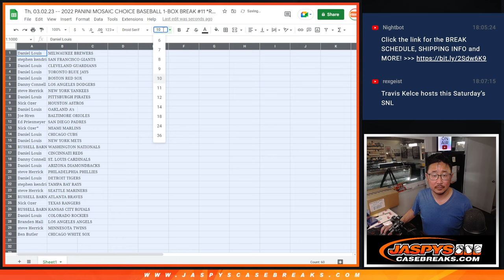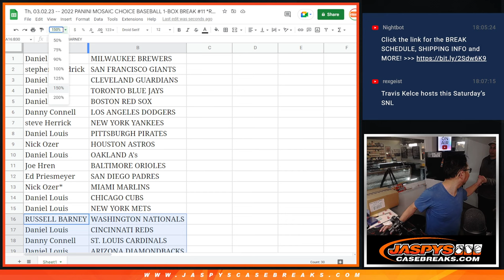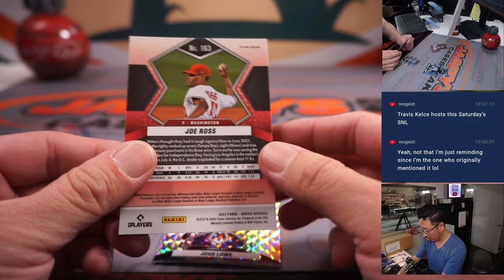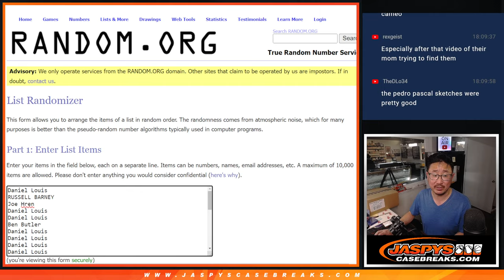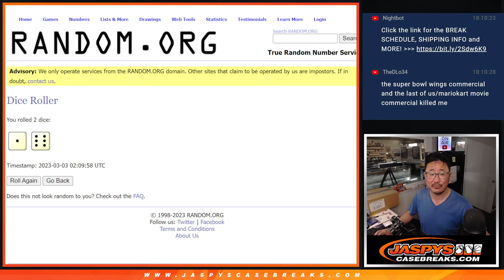Th, 03.02.23 -- 2022 PANINI MOSAIC CHOICE BASEBALL 1-BOX BREAK #11 *RT*